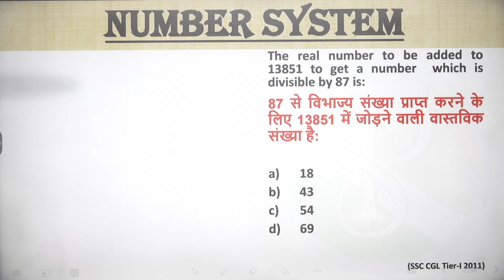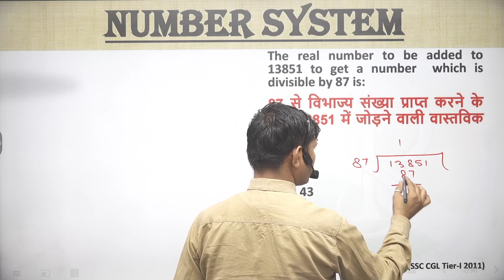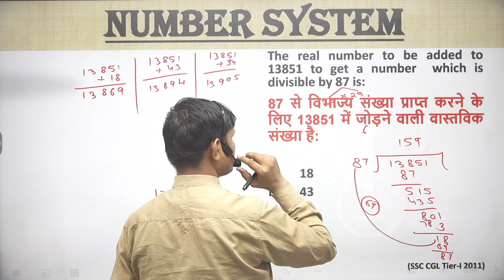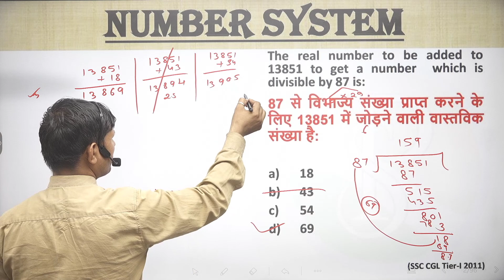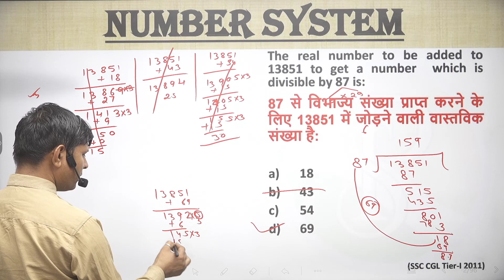The real number to be added to 13851 to get a number which is divisible by 87 is:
87 से विभाज्य संख्या प्राप्त करने के लिए 13851 में जोड़ने वाली वास्तविक संख्या है:
👉 numbersystemShort tricks
👉numbersystemFraction questions
👉 numbersystem Basic
👉 numbersystemtough questions
👉 numbersystem I#numbersystem Notes
👉 numbersystemBest Class